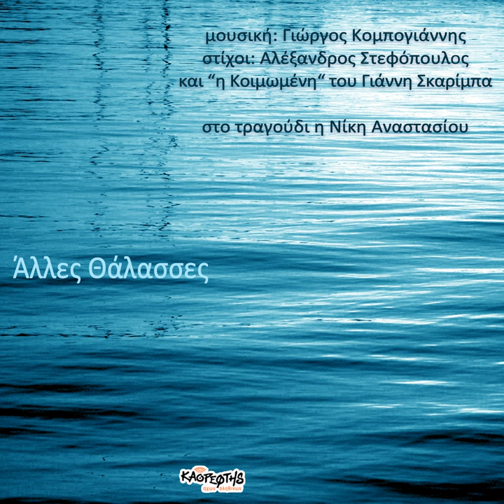Petagma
Petagma · Niki Anastasiou · Giorgos Kompogiannis · Alexandros Stefopoulos

Alles Thalasses